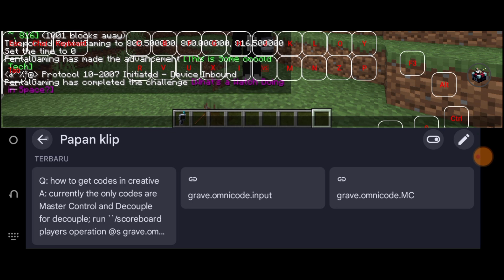Review Mod Gravestone Herotime Foldcraft Launcher Minecraft Indonesia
Oke kali ini aku akan share Review Mod Gravestone Herotime Foldcraft Launcher Minecraft Indonesia

HeroTime adalah addonpack untuk palladium yang memanfaatkan Core kita dan didasarkan pada acara Ben 10, menambahkan omnitrix ke dalam minecraft. Saat ini hanya ada prototipe omnitrix tetapi 100% akan ada lebih banyak lagi yang ditambahkan di masa mendatang.